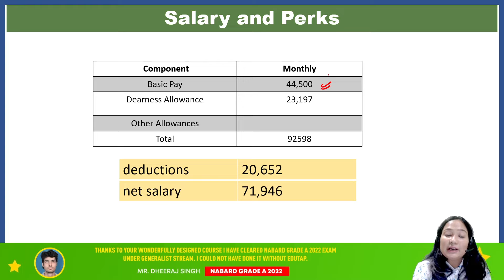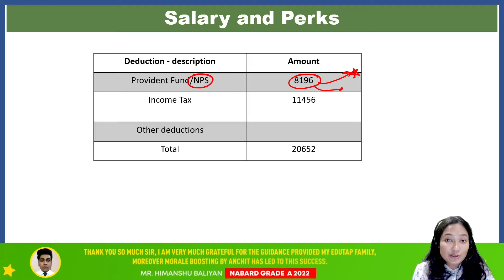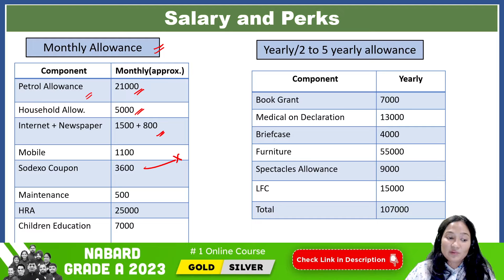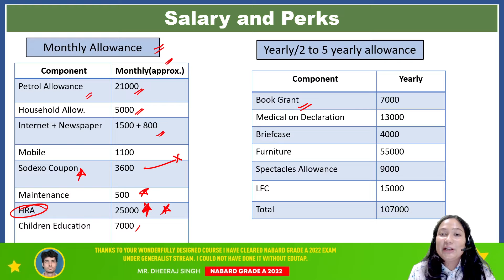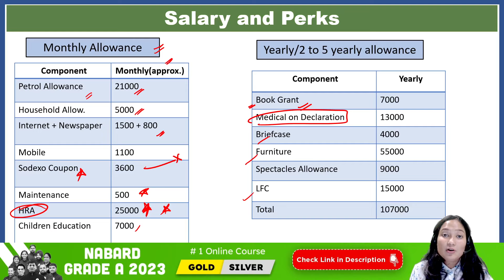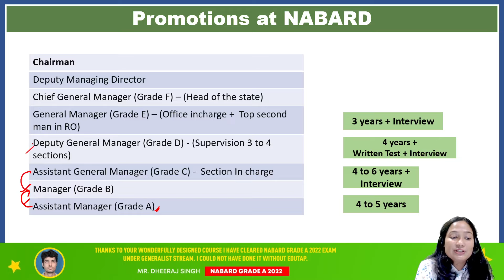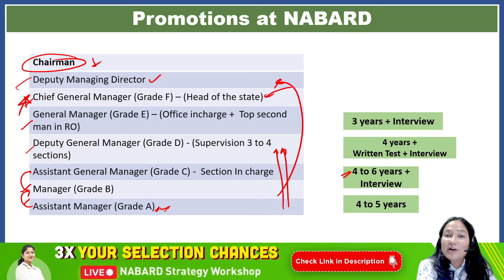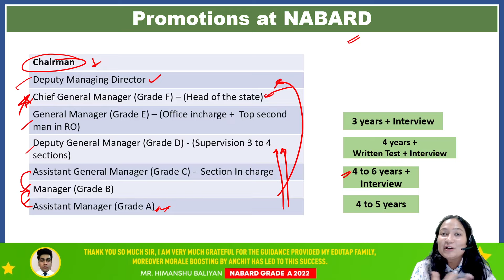NABARD Grade A Salary, CTC, Perks, Allowances | Profile of NABARD Manager | Lifestyle NABARD Grade A